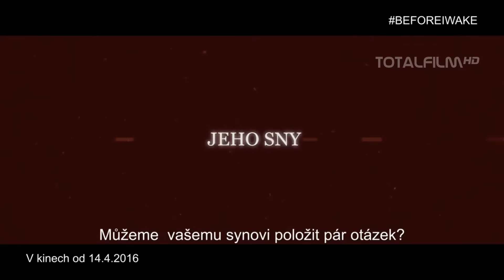Zlo nikdy nespí (2016) CZ HD trailer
Somnia je další z filmů režiséra Mikea Flanagana, který má za sebou úspěšné hororové filmy. Přináší do tohoto žánru svůj osobitý styl. Somnia je film o osiřelém dítěti, které trápí jeho sny. Emocionálně nadpřirozený thriller, kde se sny (noční můry) dítěte projevují i fyzicky.